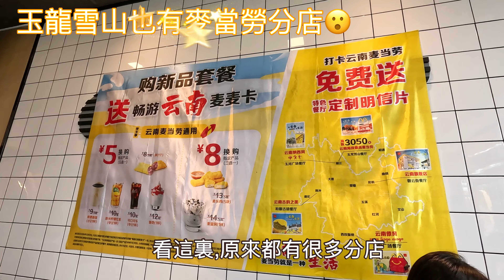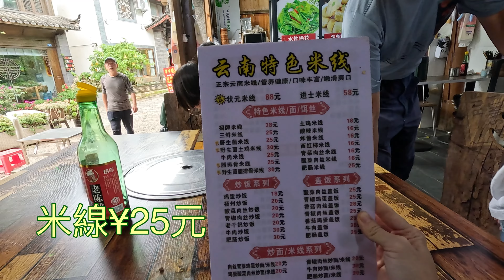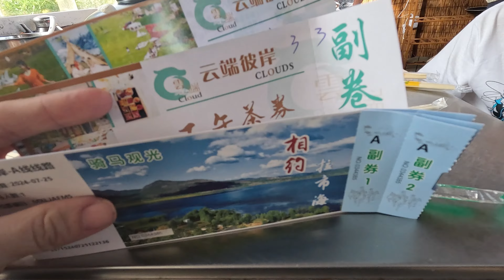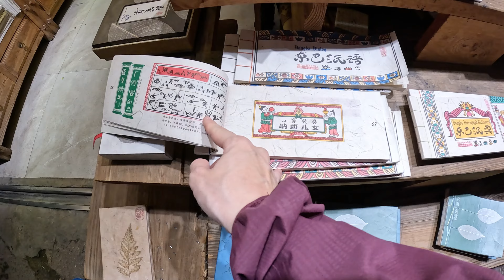【雲南自由行】 麗江自由行｜高鐵自由行｜拉市海茶馬古道｜騎馬上山下山｜突發泛舟｜麗江美食｜Lijiang Yunnan EP5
這次帶大家來到麗江拉市海😀

🌸想你的風吹到昆明🌸
🌻想你的風吹到大理🌻
🏔️想你的風吹到麗江🏔️
🍀想你的風吹到香格里拉🍀

【雲南自由行】 昆明自由行｜西山風景區｜西山索道｜滇池｜海梗公園｜南屏步行街｜昆明老街｜Kunming Travel | Yunnan EP1

【雲南自由行】 大理自由行 ｜千年古城 - 大理古城｜天龍八部 -天龍寺原型｜崇聖寺三塔｜過橋米線｜大理野生菌石板燒｜Yunnan Travel  EP2

【雲南自由行】 三個古城旅拍大比拼｜在這旅拍好化算｜旅途中留下美好回憶😍| Yunnan EP3

【雲南自由行】 大理洱海包車🚗一日遊｜蟠溪S灣｜喜洲古鎮｜雙廊🌊古鎮｜大理特色美食🤩｜Dali - Travel in China EP4

【雲南自由行】 麗江自由行｜高鐵自由行｜人生必去景點｜虎跳峽｜長江第一峽｜長江第一灣｜黑龍潭公園｜麗江古城｜麗江美食｜行程分享｜Lijiang ｜Yunnan EP6

【雲南自由行】 麗江自由行｜高鐵自由行｜束河古鎮｜麗江千古情｜大型民族歌舞劇｜麗江美食｜麗江古城｜Lijiang  Yunnan EP7

【雲南自由行】 香格里拉自由行｜高鐵系列｜最接近天堂的地方｜大草原騎馬120人仔｜人生必去系列 | 納帕海 | 高原濕地 | 雲南高鐵遊 Yunnan EP8

【雲南自由行】 被譽為神仙居住的地方｜超驚險崖邊飛索｜香格里拉自由行｜高鐵系列｜人生必去系列 | 巴拉格宗一日遊成人¥120｜雲南高鐵遊 Yunnan EP9